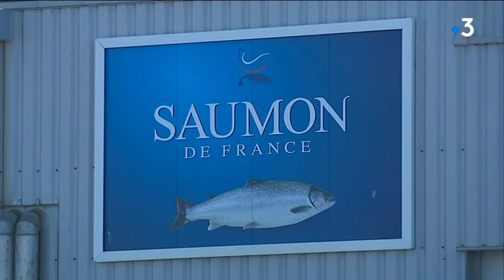L'aquaponie arrive à Cherbourg avec l'élevage des saumons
De beaux légumes, grâce aux déjections de poisson : oui c'est possible et ce mode culture a un nom : l'aquaponie.

France Saumon à Cherbourg se lance dans l'aventure avec de gros projets en perspective.